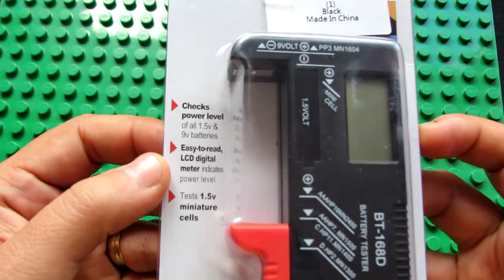Unboxing WHDZ BT-168D Universal Battery Tester